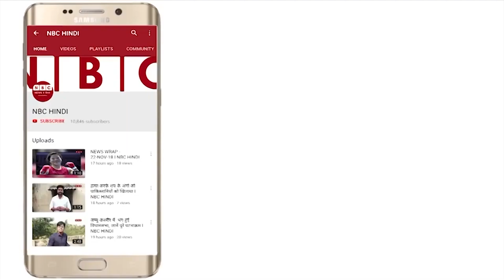Sharjah के Desert Storm में भी नहीं हटे Dhoni-Virat, याद आ गए सबको Sachin Tendulkar | CSK vs RCB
Our Team:-
• Video Editor: Rajnikant Dhyani
• VO Artist/Producer: Mayank Kumar
• Follow Anchor on Instagram /Twitter : Mayank.kumar_official / thecricblaster

Sharjah के Desert Storm में भी नहीं हटे Dhoni-Virat,याद आ गए सबको Sachin Tendulkar,CSK vs RCB,ab de villers,chennai vs bangalore,ipl 2021 csk vs rcb,ms dhoni vs virat kohli,ms dhoni and virat kohli,match 19 of ipl 2021,oneindia hindi,oneindia sports,rcb vs csk,sand storm,sand storm in sharjah,virat vs dhoni,csk vs rcb status,devdutt padikkal batting,faf du plesis,suresh raina,desert storm in sharjah,desert storm csk vs rcb,sachin tendulkar